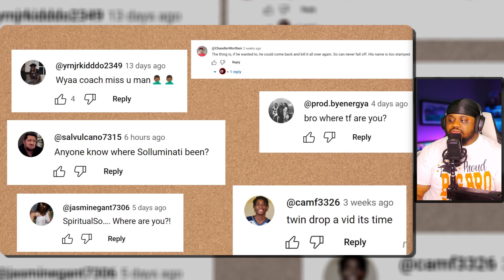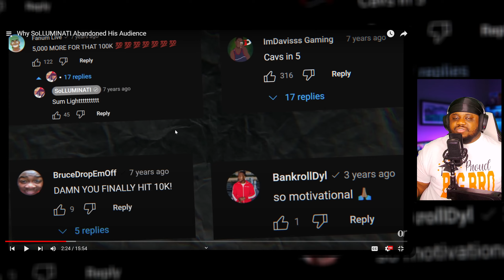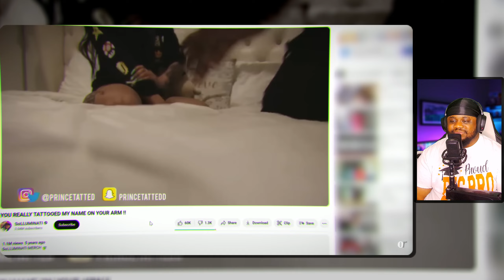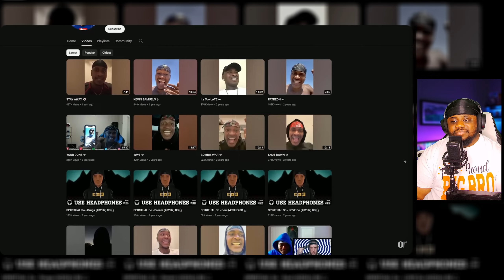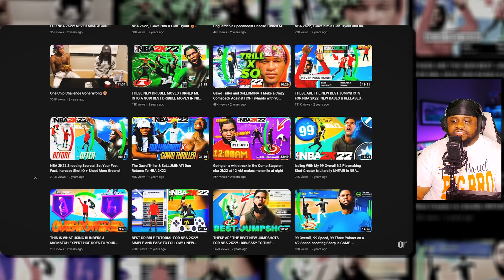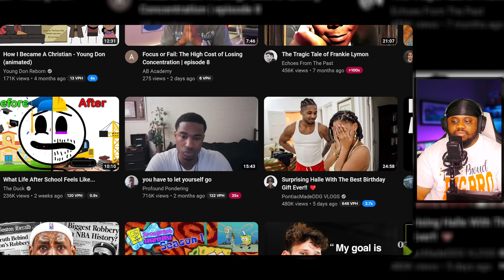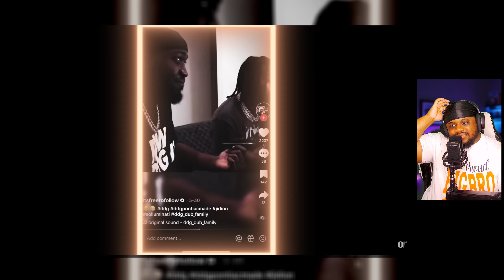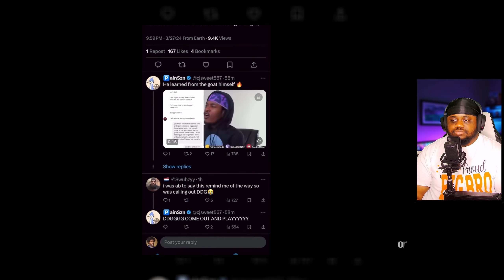THE GOAT! Why SoLLUMINATI Abandoned His Audience | Dairu Reacts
This is my THE GOAT! Why SoLLUMINATI Abandoned His Audience | Dairu Reacts video. Today we are here with a video from Officially Ronny talking about why legendary youtuber SoLLUMINATI abandoned his channel!

🔥FOLLOW ME🔥